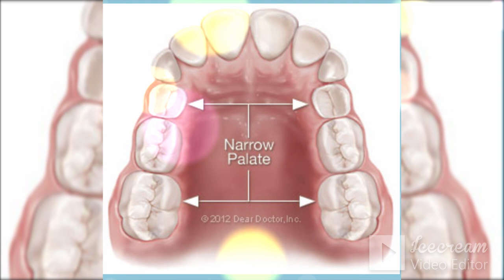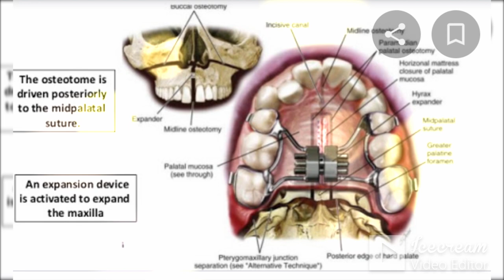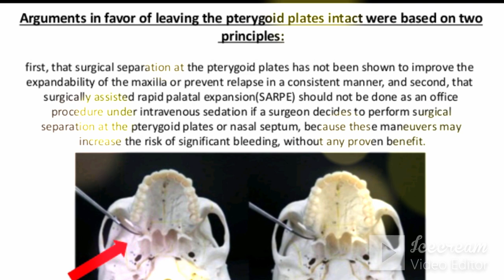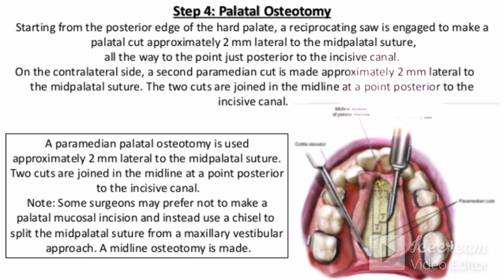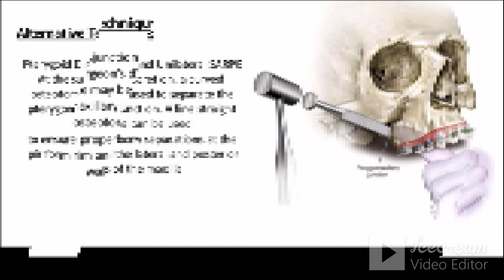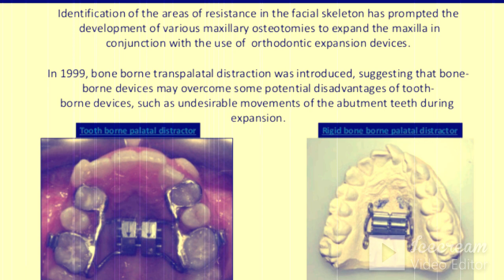Orthodontic CHALLENGES with conventional Expansion,SARPE and MARPE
Maxillary expansion
The transverse dimension of the maxilla can be increased in five ways: (1)
Orthodontically through dental tipping, (2) via rapid palatal orthodontic expansion in
growing patients, (3) through surgically assisted orthodontic palatal expansion in
nongrowing patients, and (4) through surgical expansion by means of segmental
surgery.( 5) by marpe
When planning for the correction of transverse maxillary deficiency or cross bite
 the
strengths and weaknesses of each applicable option should be understood and
considered.
Maxillary transverse deficiency usually results in posterior crossbites and has an
incidence among the general population of approximately 9.4%. Because the relative
transverse dimension between the maxilla and mandible is also influenced by their
anteroposterior relationship, Jacobs and colleagues (1980) divided transverse
discrepancies into relative or absolute posterior crossbites. The determination is made
when the dental model of a patient is handheld in central relation and posterior
crossbite is evident. The models are then moved to position the dental arches into a
Class I canine relationship. If the crossbite is corrected with the anteroposterior
alignment of the arches, it is considered a relative transverse discrepancy. If the
crossbite still exists following the movement, it is considered an absolute transverse
discrepancy
An absolute posterior crossbite may occur bilaterally or unilaterally and is often
associated with a Class II anterior open bite dentofacial deformity. However, absolutecrossbites may also occur in Class I and Class III malocclusions. The etiology of
posterior crossbites may be congenital, traumatic, iatrogenic, or developmental. The
restricted transverse growth caused by surgical intervention in patients with cleft lip
and palate is an example of iatrogenic origin whereas long-term thumbsucking is a good
example of developmental etiology.
Growth of the maxilla takes place at the suture margins by deposition of new bone
from the adjacent cellular layer. The principle of orthopedic expansion of the palate
relies on the physiology of normal active growth and elasticity of the new bone at the
suture lines. Cellular activity at the suture lines decreases with age, and a wide age
range—between 16 and 35 years—before completion of the synostosis has been
reported. However, it is generally accepted that rapid palatal expansion without
surgical assistance is clinically successful only until the age of 14 to 16 years. As much
as 30% to 50% of the gain in the transverse dimension with this method can be lost as
a result of relapse, which proves that most of the width is obtained by dental tipping
and not skeletal expansion. Orthopedic expansion of the maxilla beyond the age of 16years has certain disadvantages, including severe pain, pressure necrosis of the palatal
soft tissue, dental tipping with no skeletal change, and uncontrolled relapse.